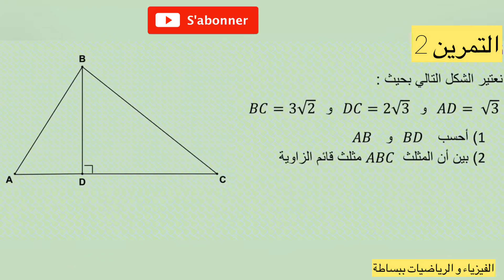الدرس 4:مبرهنة فيتاغورس تصحيح التمرين2